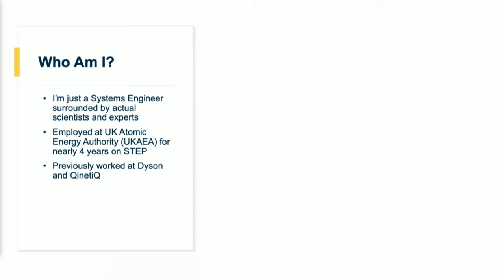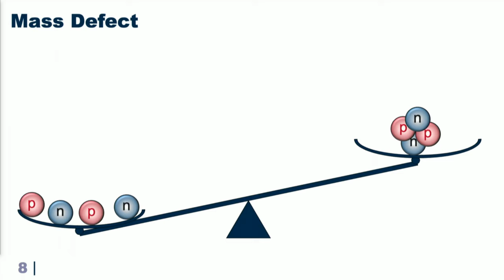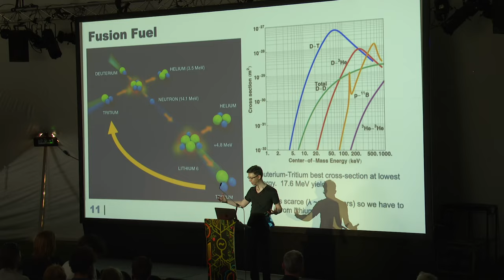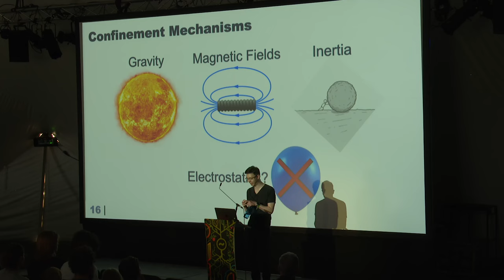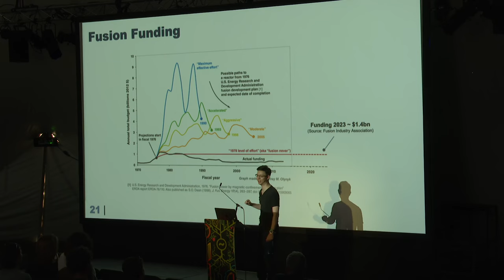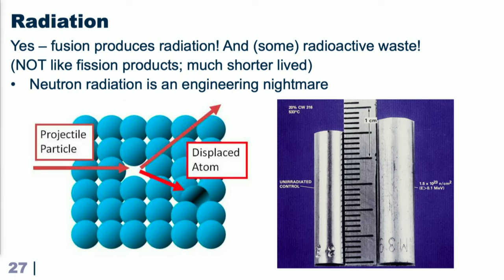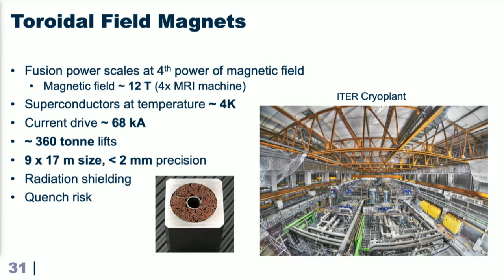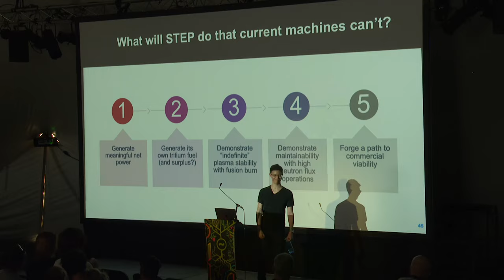Unlimited Power: An Engineer's Low-Down on Nuclear Fusion Technology - EMF2024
Most technical people hear about fusion power in the news or see it in games and movies, and are familiar with the joke that it's always 20 years away. Beyond this, it's surprisingly rare to find good information beyond the basic physics and the marketing promise of unlimited, clean energy.

As an engineer working in the fusion technology sector, I give a primer on how fusion power works, why its benefits are so incredibly tantalising yet hard to achieve, what the latest exciting developments are, and how the UK is a surprising trailblazer. I outline some of the cutting-edge technologies involved in developing fusion power, including superconducting magnets, plasma control using deep learning methods, and hypersonic fuel injection. The audience is also given facts and figures to get a flavour of the unimaginable scale of what is being done: materials at nearly 0K adjacent to plasmas hotter than the cores of stars, gigawatts of power from teaspoons of fuel, magnetic fields multiple times more powerful than MRI machines, and neutron fluxes strong enough to transmute matter in bulk.

Coming away from this presentation, the audience will have learned about the fundamentals of nuclear fusion and appreciate the key issues enough to put the marketing and news reports into context. They might even be excited and enthused about what's to come in this quickly growing technology space.

James Pope